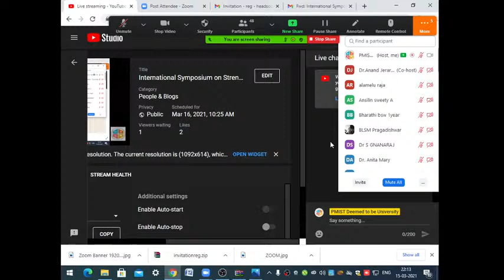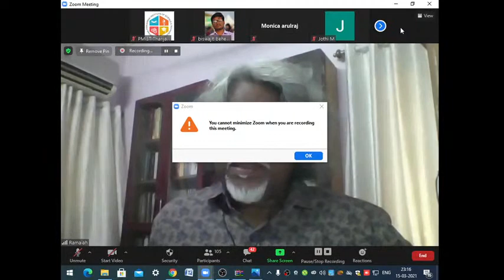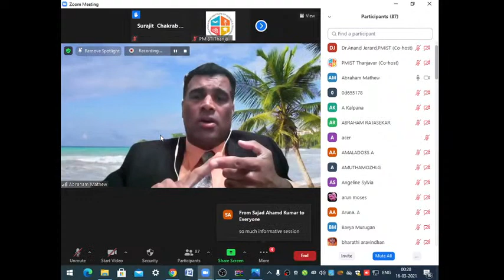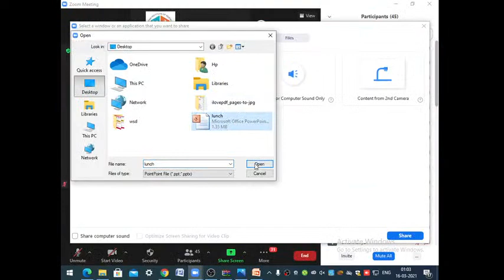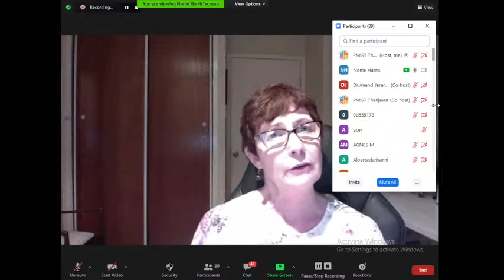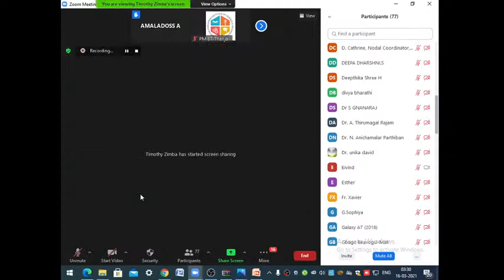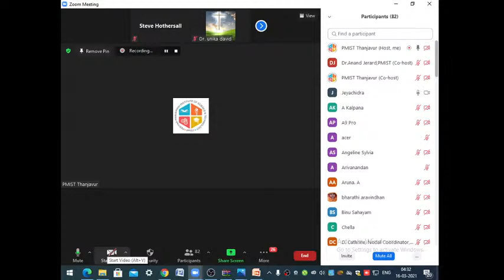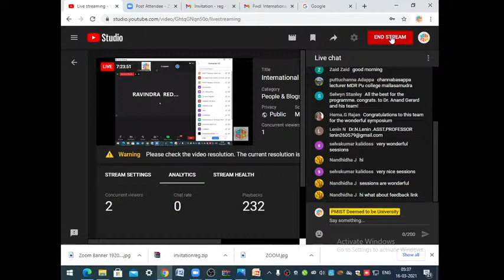International Symposium on Strengthening Social Solidarity and Social Work Intervention on 16.03.2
Department of Social Work, Periyar Maniammai Institute of Science & Technology (Deemed to be University), Thanjavur organizes International Symposium on "Strengthening Social Solidarity and Social Work Intervention" on 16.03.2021, 10.30 Am onwards